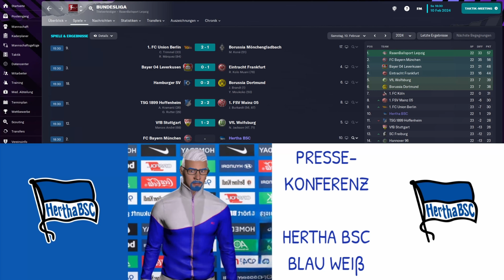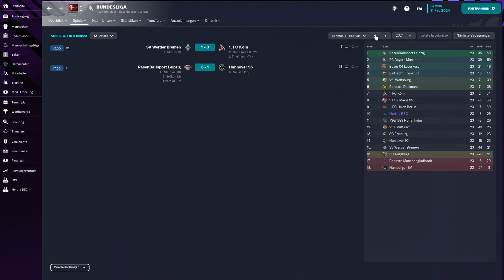Superbayern! Superbayern! Hey! Hey! | FM23 | HERTHA BSC #068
Es geht nach München. Der Albtraum für viele Bundesligisten und Champions League-Teilnehmer. Auch uns soll es heute nicht besser ergehen.